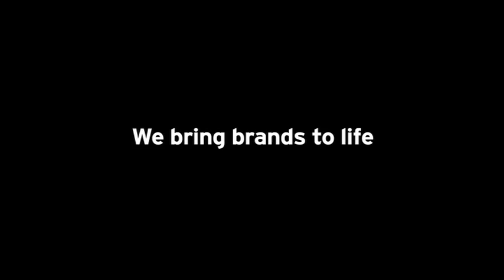Lambie-Nairn Broadcast Reel